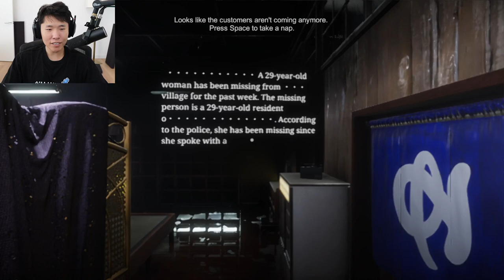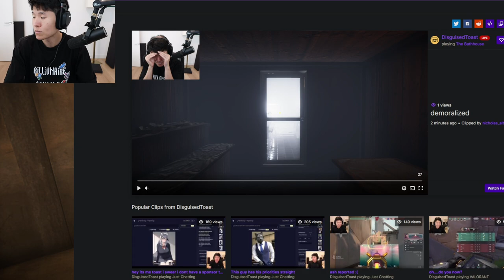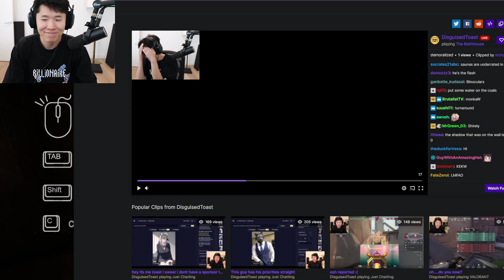Mikikeivod "DisguisedToast" horror game The Bathhouse ^_^ 10|28|22